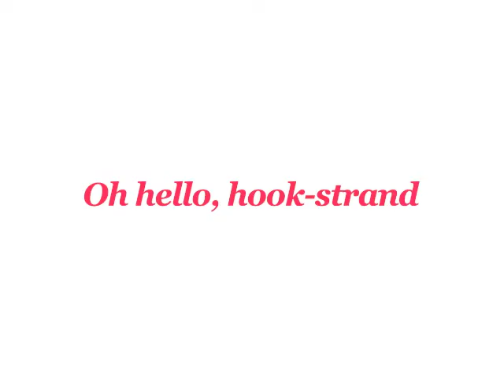Tired of tangles?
A short video teaser that will take you from tired tangler to smooth operator.  Hope you enjoy a chuckle!